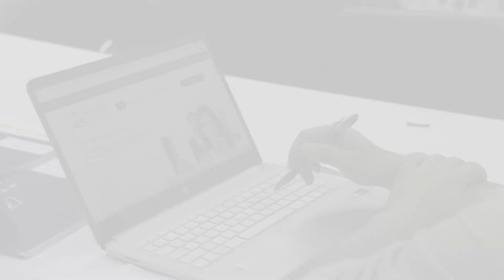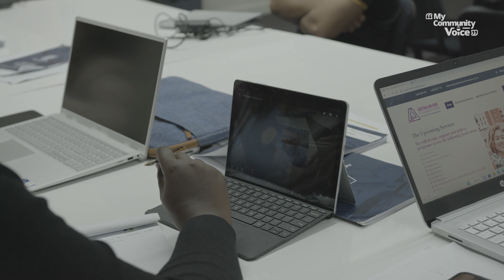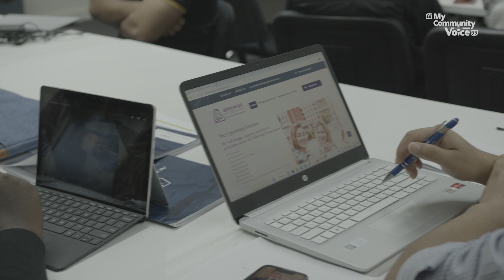A Class Presentation On Domestic Violence - Part 3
Join us as we learn the details of Domestic Violence from Yasmin Khan - Director / CEO of The Bangle Foundation as she presents online to a local classroom in Australia.

You can also view these videos as they come out on mycommunityvoice.org.au.